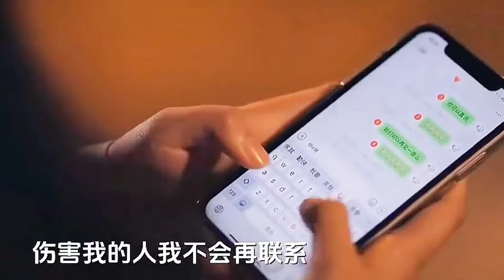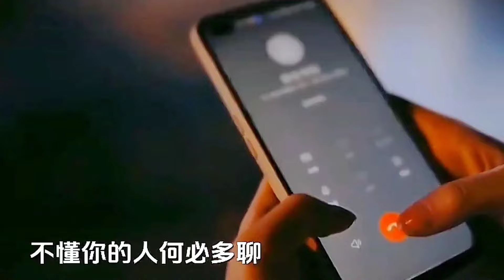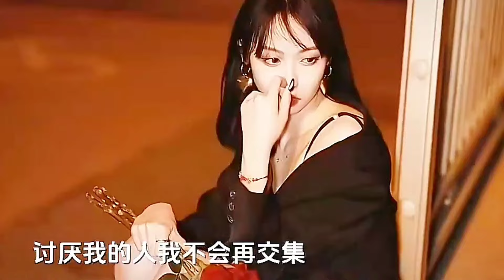[MV] 《冷落我的人我不会再继续 (Live合唱版)》 - 红小乐「理你的人何必打扰，不爱你的人何必讨好，冷落我的人我不会再继续」冷落我的人我不会再继续